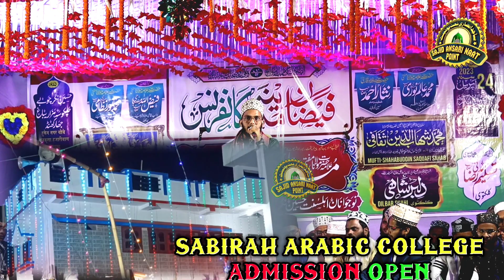Mushtaq Manzar Giridih latest New Naat 2023 || दिल में बस जाएगा ये नया तरन्नुम 2023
मेरा मुर्शीद अली मोला [ Saeed Azhar Giridih ] New Naat 2020 From Thoriya Birni Giridih Jharkhand

मौसम है ये जश्न मनाने की ✓ Mubarak Hussain Mubarak,New Naat 2020, Full HD 1080p From Nimatand

हमारे चैनल में तमाम ओलमा ऐ कलाम वा शायरे  इस्लाम
का नात अपलोड किया जाता है

Shayre Islam } Mushtaq Manzar Giridih

SAJID ANSARI NAAT POINT